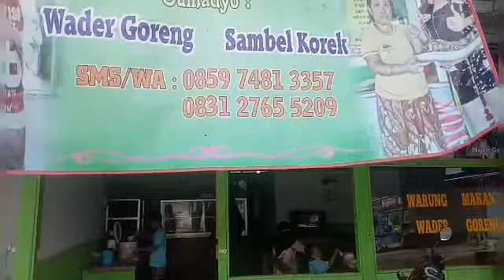kuliner Iwak wader goreng singorojo dan ayam goreng weleri kendal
kuliner keluarga wader goreng singorojo dan ayam goreng weleri kendal